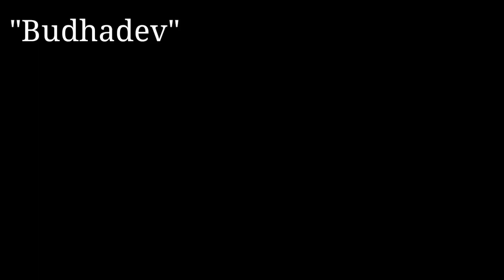bodo status song 2021 ❤️❤️❤️🙏🙏👍👍👍